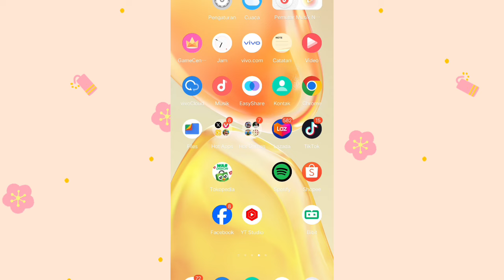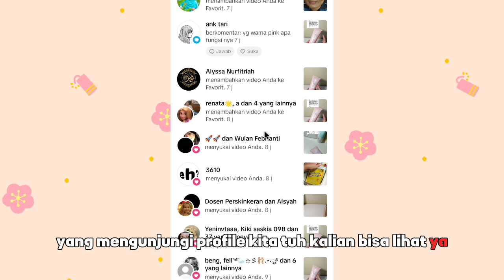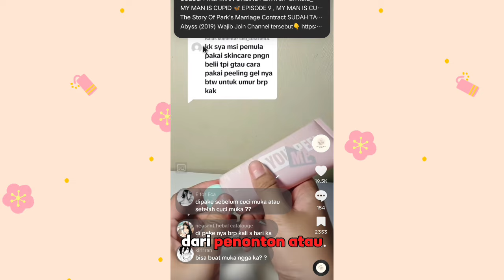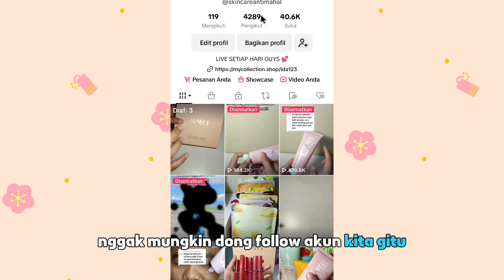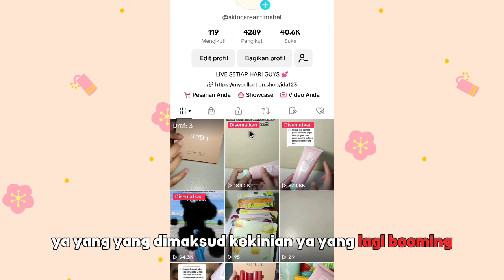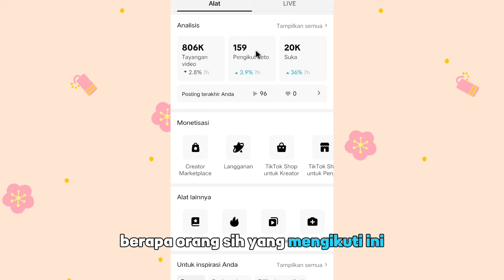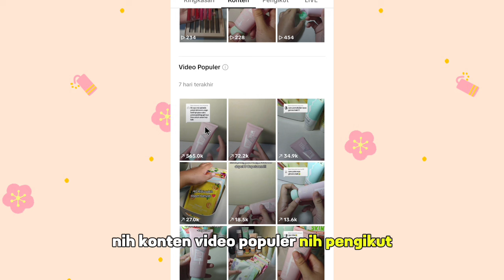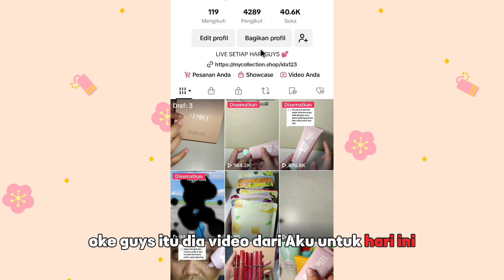CARA NAIKIN FOLLOWERS DI TIKTOK ✅ SAMPAI NOTIF JEBOL RIBUAN ORANG FOLLOW AKUN KITA 👍 Real di Akun ku